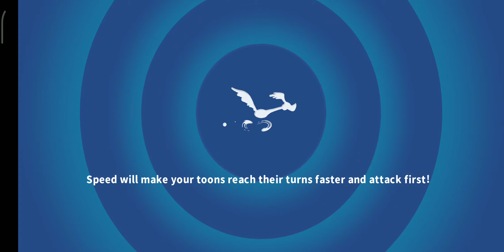LOONEY TUNES WORLD OF MAYHEM - HYDE & GO TWEET CAMPAIGN - ACT 3 - BATTLE 3 (⭐⭐⭐)